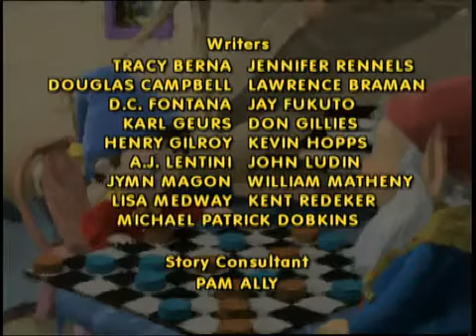Episode-37 Bounce Alert in Toyland || Make Way For Noddy